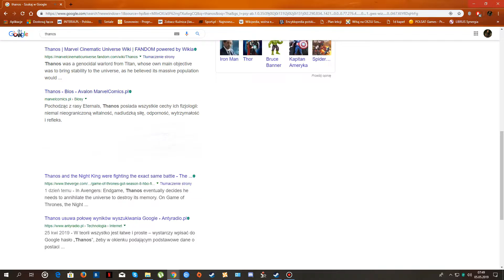Thanos Przestań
his bak for mor